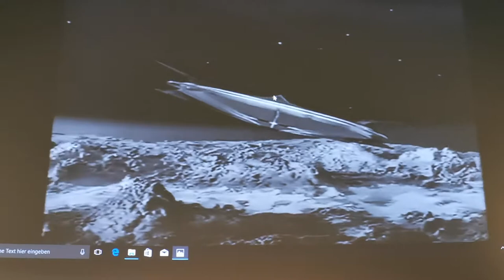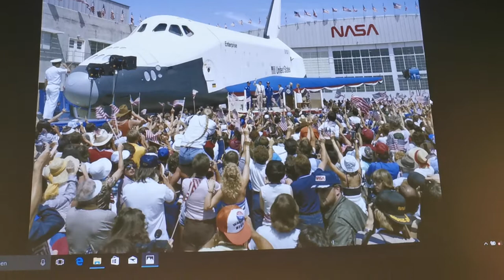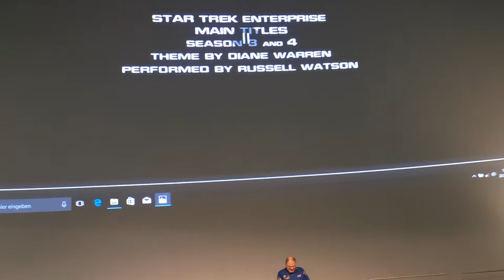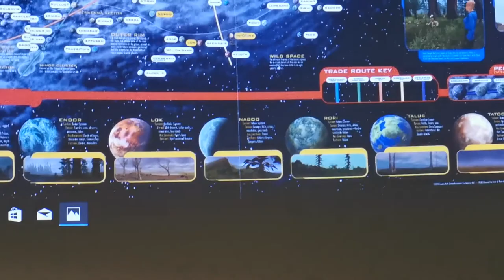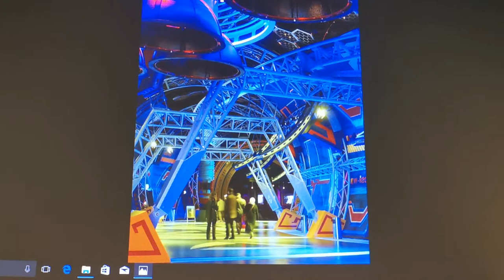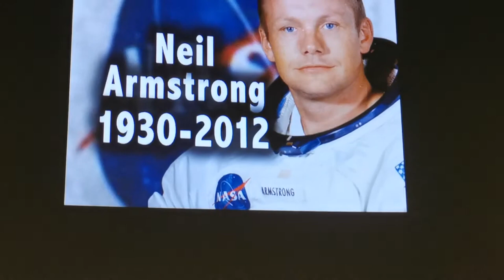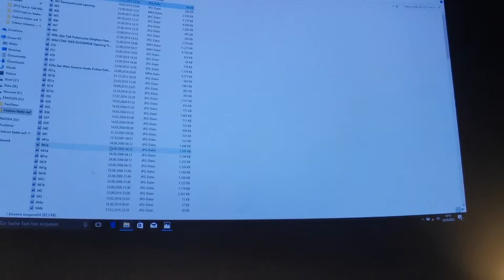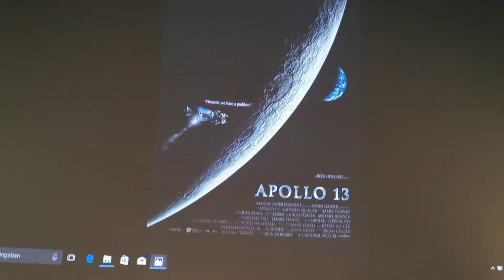Vortrag von Robert Vogel im FORUM Kino des Technik Museum Speyer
Inspiration SciFi oder: Wie kommt Darth Vader auf die Internationale Raumstation?

Robert Vogel ist langjähriger Science Fiction und Raumfahrt-Experte und hat die erste Mondlandung 1969 bereits sehr bewusst als Kind erlebt. Er ist seit der Mitte der 70er Jahre in der deutschen und internationalen Szene aktiv und Gast bzw. Sprecher auf mehr als 20 Veranstaltungen im Jahr. In seinem sehr kurzweiligen Vortrag zeigt er auf, wie sich die SF und echte Raumfahrt schon seit vielen Jahren gegenseitig inspirieren, von Jules Verne bis STAR TREK und STAR WARS. Robert ist auch seit 20 Jahren bei vielen Events der Europäischen Weltraumbehörde ESA mit dabei und erzählt in vielen interessanten und amüsanten Anekdoten, wie er dort den „SciFi-Virus“ verbreitet hat….und wie er den deutschen Astronauten Alexander Gerst mit einem Darth Vader-Kostüm für das Halloween-Fotoshooting ausstattete.